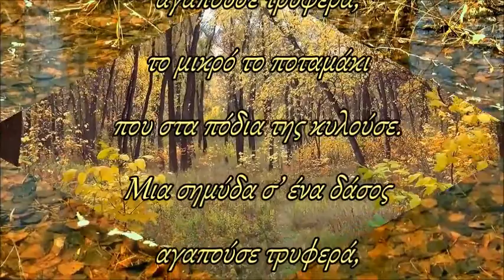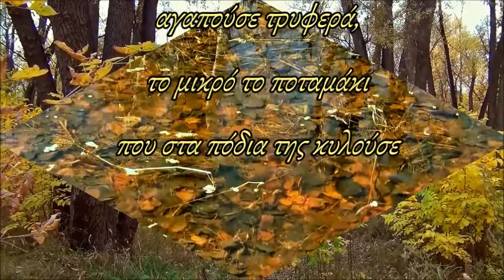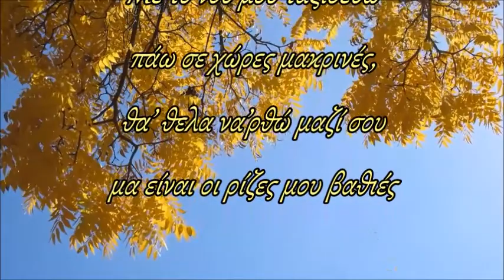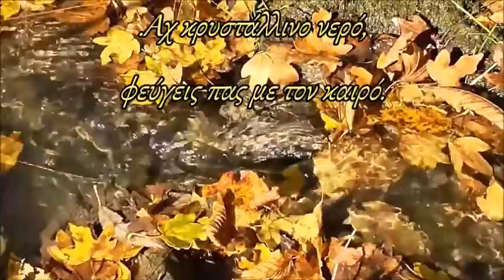Μια σημύδα * Νένα Βενετσάνου - Μιχαλη Τερζης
Μια σημύδα - 1988
Στίχοι: Δήμητρα Μπιθικώτση
Μουσική: Μιχάλης Τερζής
1. Νένα Βενετσάνου

Μια σημύδα σ’ ένα δάσος
αγαπούσε τρυφερά,
το μικρό το ποταμάκι
που στα πόδια της κυλούσε.

Αχ κρυστάλλινο νερό,
φεύγεις πας με τον καιρό.

Με το νου μου ταξιδεύω
πάω σε χώρες μακρινές,
θα’ θελα να’ρθώ μαζί σου
μα είναι οι ρίζες μου βαθιές